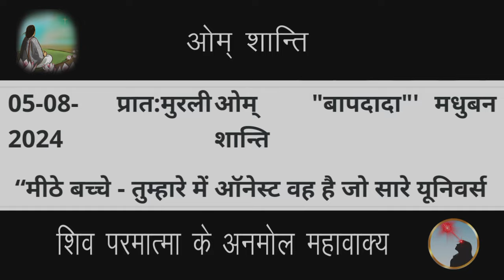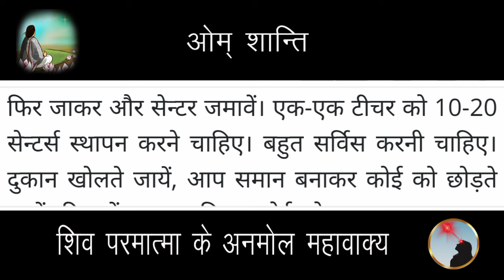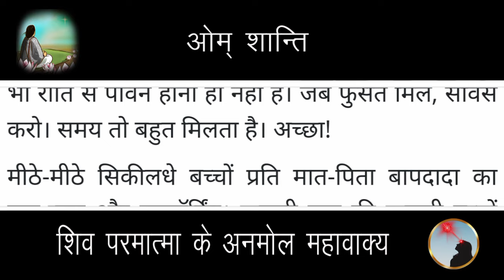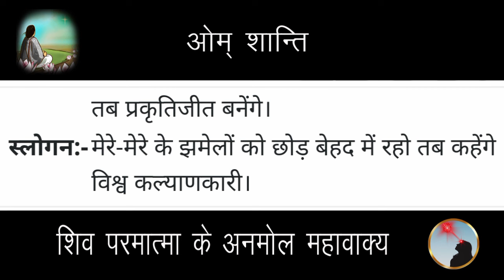05 August 2024 Aaj ki murli/Aaj ki Murli | आज की मुरली | 05-08-2024 | daily murli | today murali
05 August 2024 Aaj ki murli/Aaj ki Murli | आज की मुरली | 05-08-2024 | daily murli | today murali | aaj ki murali

Songs:-
पतित पावन शिव बाबा...

Contents Covered :
 1. ruhani murali
 2. aaj ki murli
 3. आज की मुरली
 4. aaj ki murali
 5. daily murli
 6. subah ki murli
 7. om shanti aaj ki murali
 8. aaj ki murali om shanti
 9. murali
10. om shanti murli
11. aaj ki murli brahma kumaris
12. murli today
13. aaj ka murli
14. bk murli today
15. murali aaj ki
16. om shanti murali
17. aaj ka murali
18. aaj ki murali madhuban
19. om shanti song
 20. murli today b k
 21.aaj ki murali sunaeye
 22. aaj ki murli madhuban se
 23. brahmakumari murli
 24. aj ki murli
 25. murali murali
 26. murli aaj ki
 27. today murli
 28. ओम शांति मुरली
 29. aaj ki murli shiv baba
 30. baba ki murli
 31. bk murli
 32. bk murli today in hindi
 33. gyanmoti aaj ki murli
 34. madhuban ki murli
 35. murli bk today
 36. murli shiv baba today
 37. om shanti aaj ki murli
38. shiv baba murli
39. aaj ki murli bk sharda didi
40. आज के मुरली
41. aaj ki murali vijay bhai
42. आज का मुरली
43. aaj ki murli om shanti
44. aaj ki murli usha didi
45. ajj ki murali
46. bk hindi murli today
47. aj ki murali
48. murali brahmakumari today
49. murali today
50. murli today hindi
51. om shanti murli today
52. aaj ki murali
53. 5 august ki murali
54. brahmakumaris murli today
55. short murli points
56. Short murli today
57. Today murli class
58. murli 5 august 2024